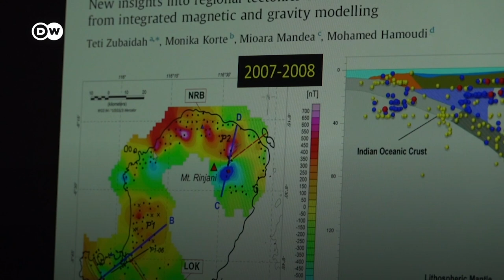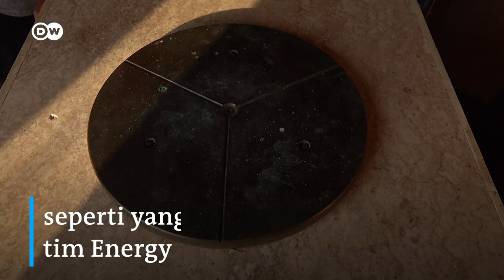Penelitian Magnet Bumi untuk Mitigasi Bencana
Pulau Lombok merupakan daerah rawan gempa. Hal ini telah dikonfirmasi oleh Badan Meteorologi, Klimatologi, dan Geofisika (BMKG). Menurut BMKG, secara tektonik Lombok adalah kawasan seismik aktif. Lombok berpotensi diguncang gempa karena terletak di antara dua pembangkit gempa dari selatan dan utara, yaitu subduksi lempeng Indo-Australia dan Sesar Naik Flores.

Teti Zubaidah, seorang peneliti geofisika ternyata telah lama meneliti fenomena gempa di Lombok. Ia meneliti hubungan antara geomagnetik dan bencana gempa bumi. Peneliti sekaligus dosen pengajar di Universitas Mataram tersebut tertarik meneliti geomagnetik di Lombok karena pengalaman uniknya yang sering menemukan jam dinding mati di saat ia salat di beberapa masjid. Saat ini penelitiannya terhadap geomagnetik diperuntukkan guna melakukan mitigasi bencana. Untuk memperingati GempaLombok yang terjadi dua tahun silam, DW menghadirkan sosok inspiratif Teti Zubaidah dalam serial SrikandiHebatIndonesia.

Suka dengan video SpesialDW ini?